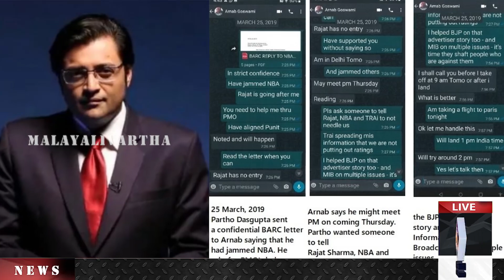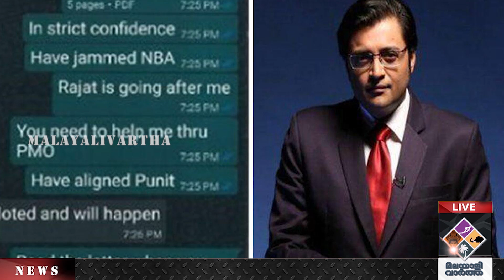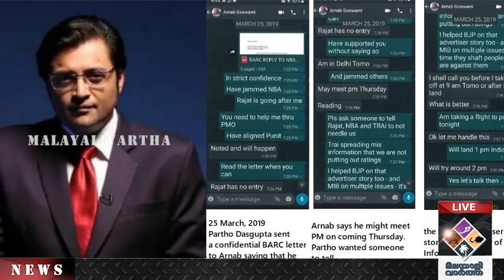"Arnab goswami ഏകദേശം 80 എംബി ഡേറ്റയാണ് ലഭിച്ചിരിക്കുന്നത് "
ചാറ്റ് പുറത്ത്
ഫുള്‍ കോമഡി
Arnab goswami